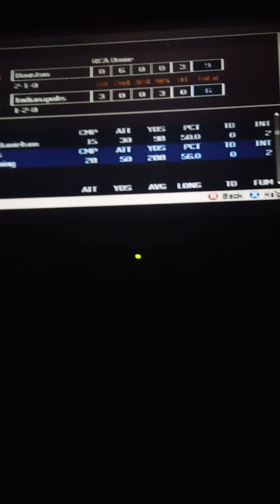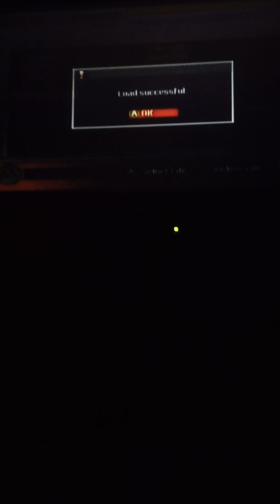Getting my revenge.